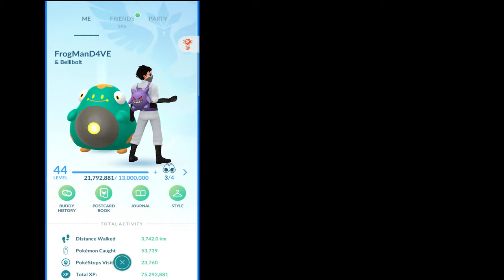Hatching two Larvesta in a row (1 in 10,000)